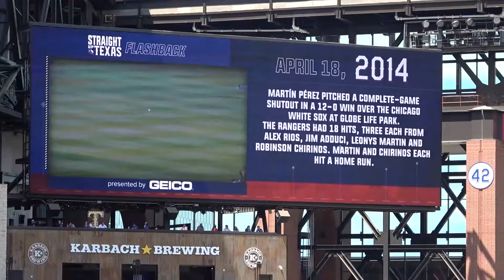Rangers/Orioles 4/18/21: Straight Up Texas Flashback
Take a look back on this day in Texas Rangers history!